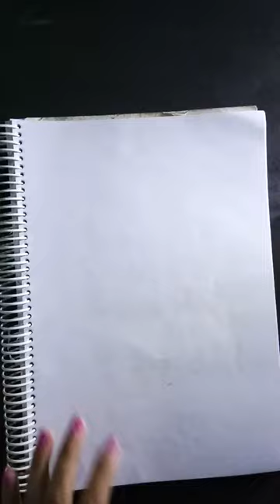painting with cauliflower/Is it possible?😲🤔